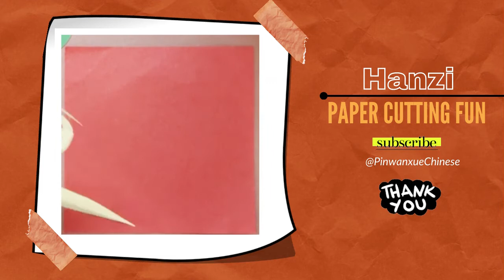剪纸【車】甲骨文 Paper cutting fun for learning Hanzi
★★ Other Mandarin lessons videos with flashcards available★★
( Mom and kids can learn Chinese) (Learn Mandarin by drawing )